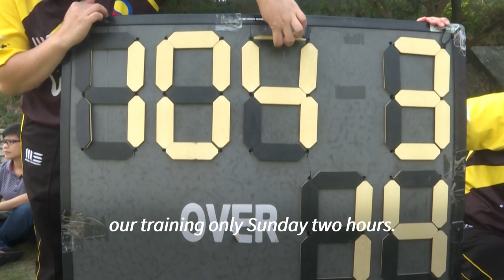Cleaning up: domestic workers take Hong Kong cricket by storm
More videos on Rappler After a long week cooking and cleaning in the cramped households of Hong Kong, a group of Filipino domestic helpers are using their Sunday off for an unlikely hobby: cricket. And they're proving rather good at it. Full story